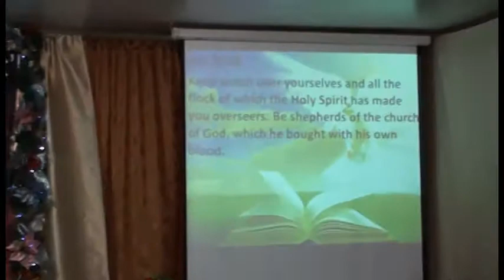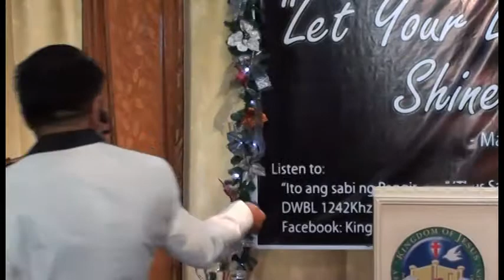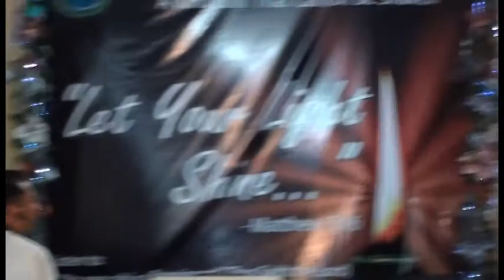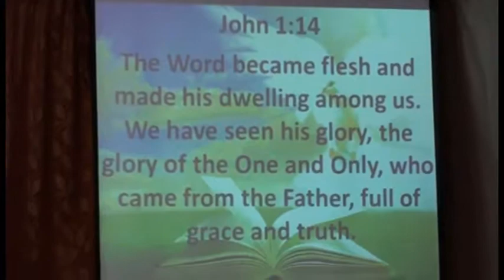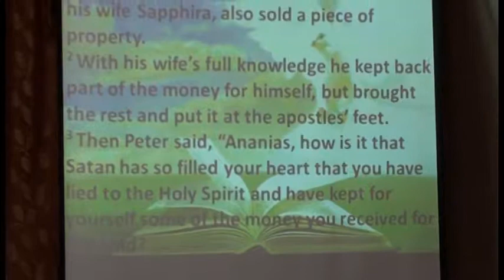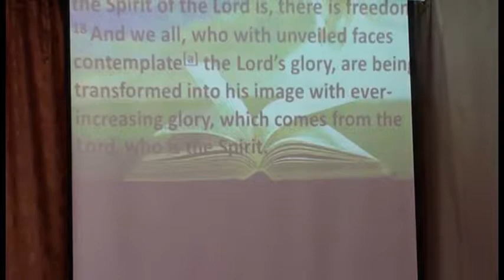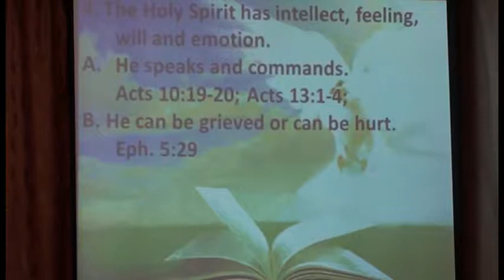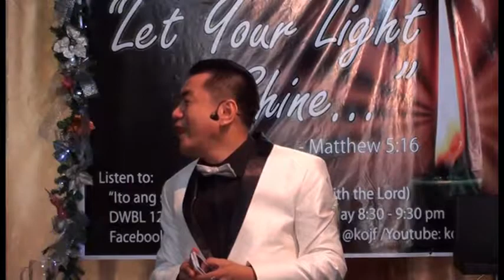God, the Holy Spirit part 3 of 5